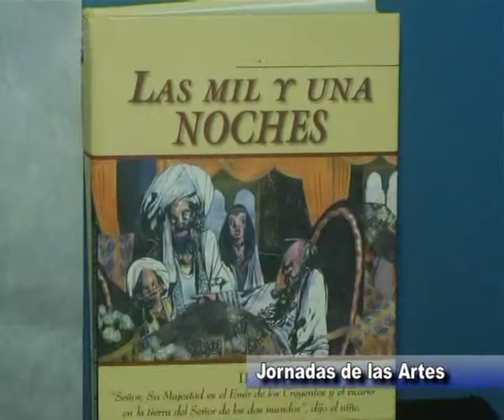Colegio John Kennedy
Jornada de las Artes . . .